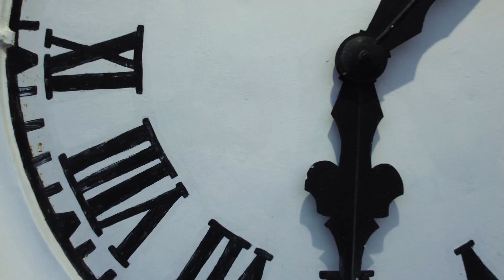Capital Smart City Latest Updates | Capita Smart City Files Cancel | CSC update | CSC notification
In view of growing housing demand in the twin cities, FDHL intends to build a quality housing project on M2 Motorway near New Islamabad International Airport falling on the eastern route of CPEC. Capital Smart City aims to become first ever smart city in Pakistan and a model for sustainable development.
Latest Development in Capital Smart City, Capital Smart City Latest Updates,
Capital Smart City News.